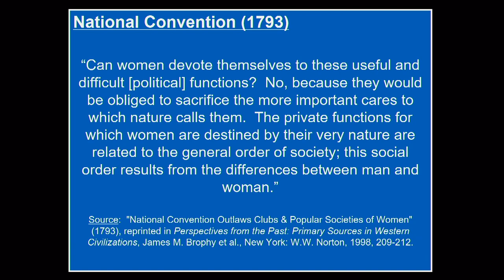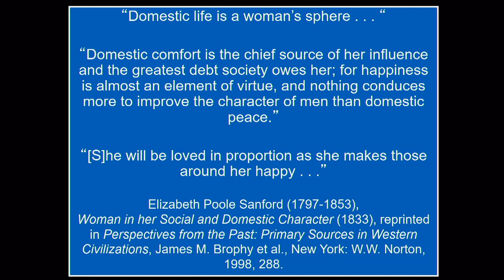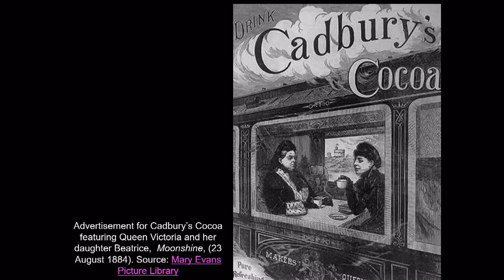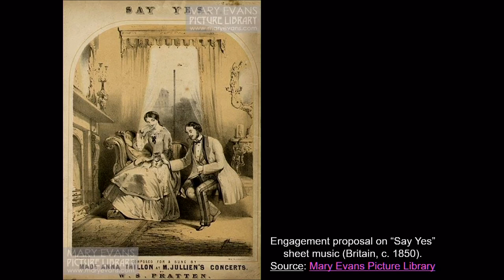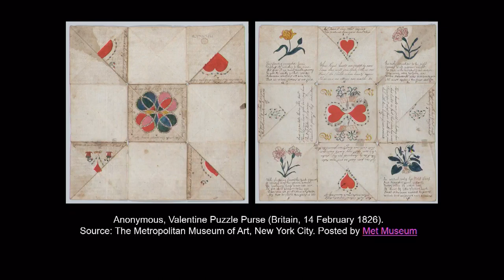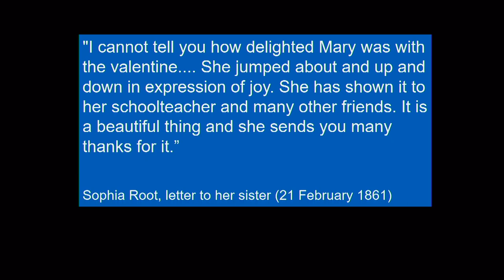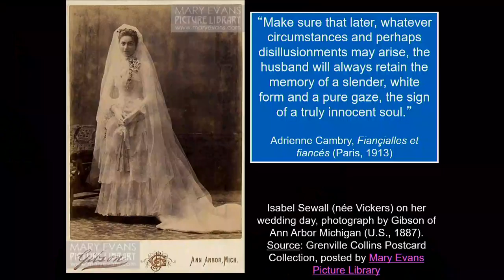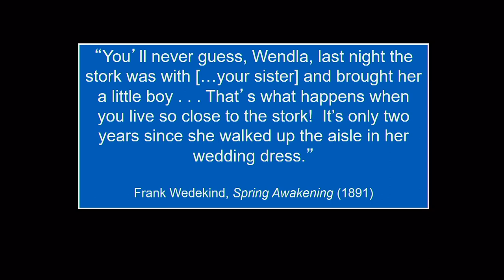WCBay lecture 4-8-20 (Sewell)